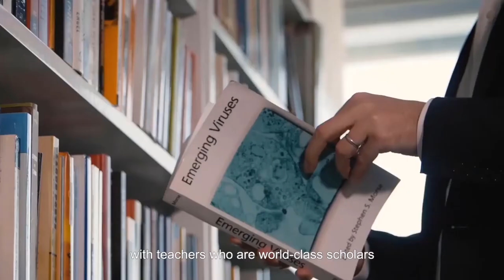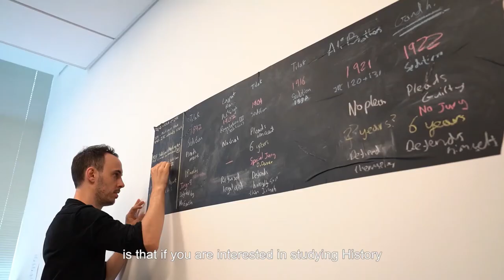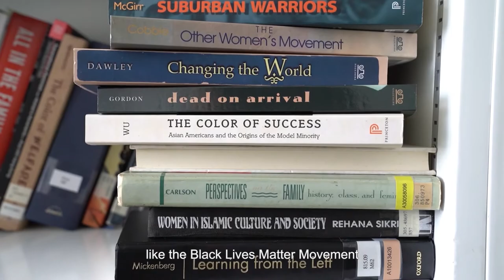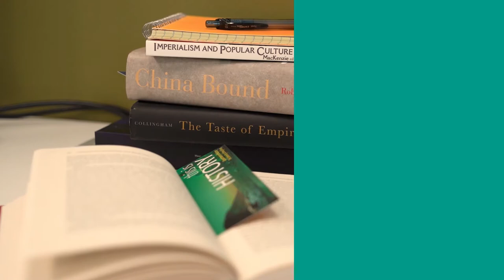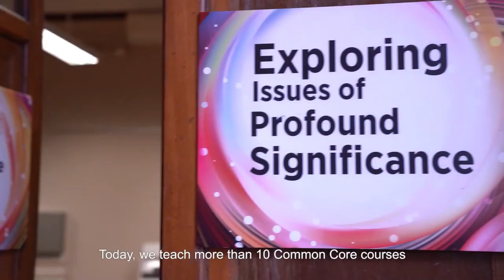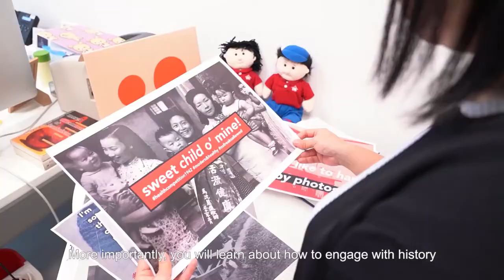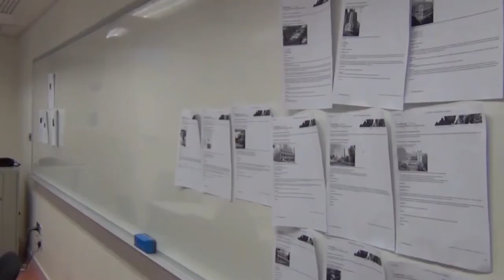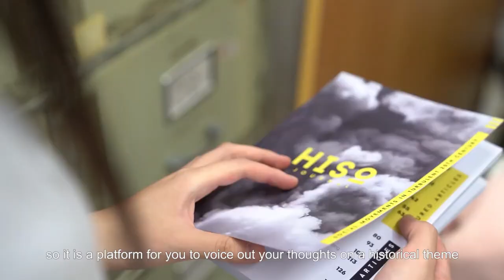HKU Faculty of Arts: History Programme